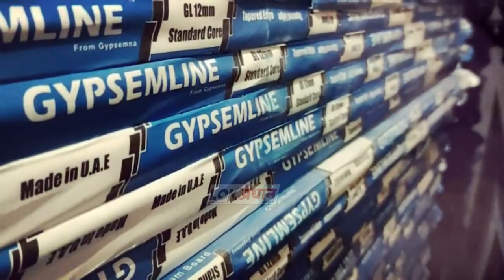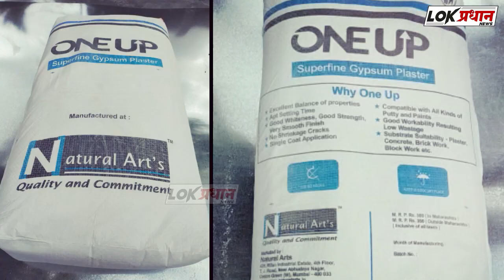रस्त्यावर वाढदिवस साजरा केल्यास पोलिसांकडून मिळणारा पाहुणचार..